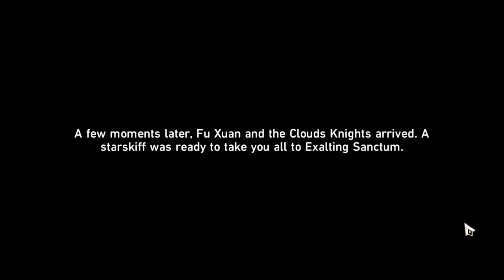JING YUAN'S FULL POWER HONKAI STAR RAIL CUTSCENE